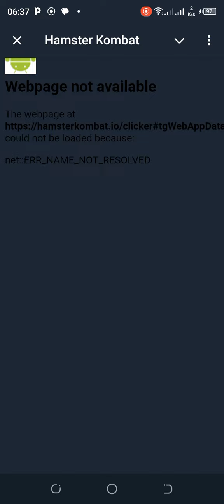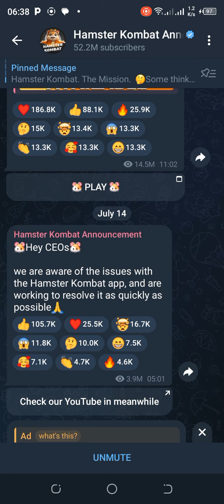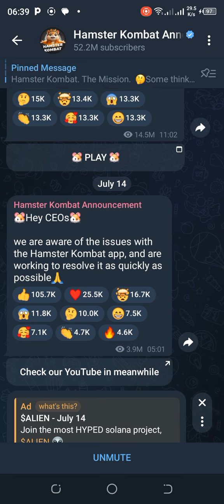HAMSTER KOMBAT IS GONE!!!???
HAMSTER KOMBAT GONE...!???